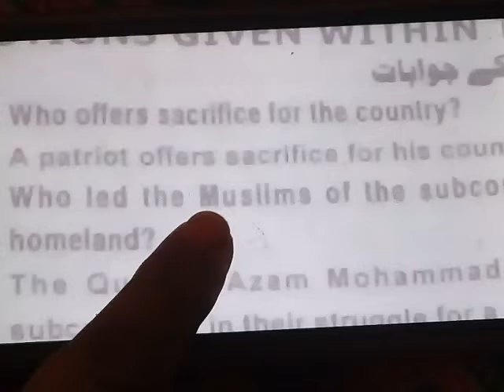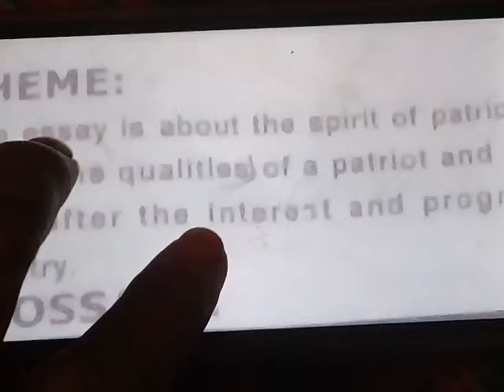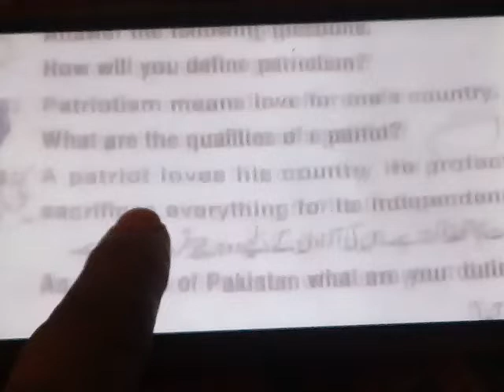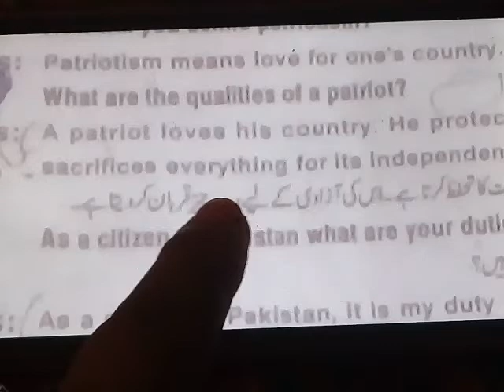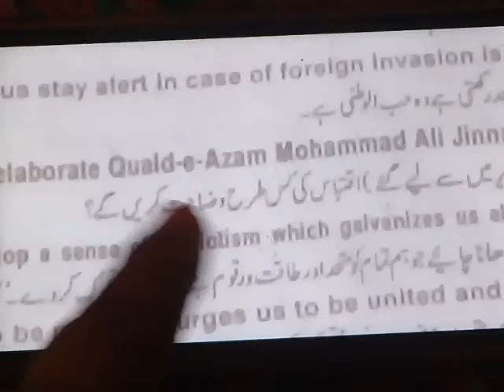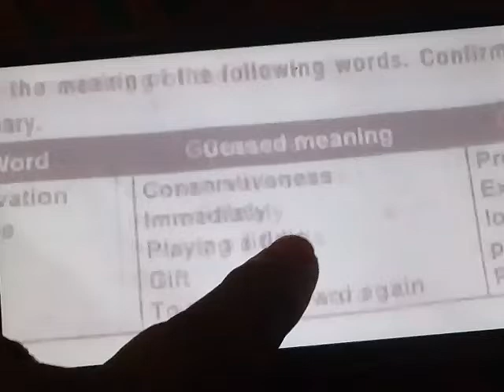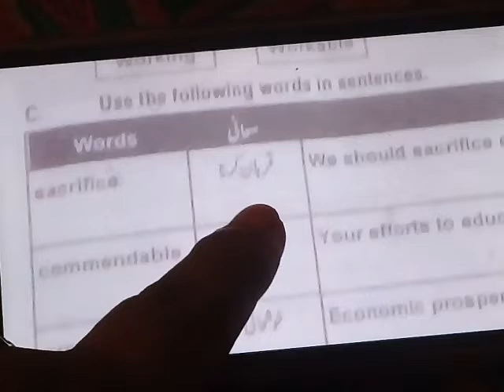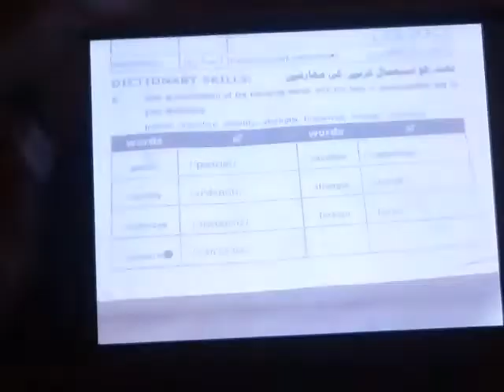9th class English complete exercise of 2nd lesson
9th class English 2nd lesson complete exercise from blessings bless school academy d g khan